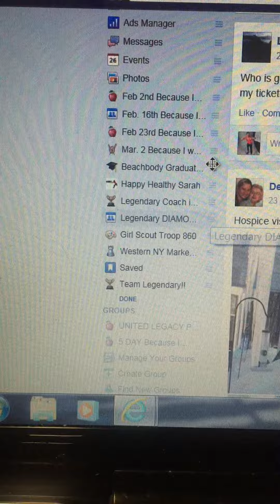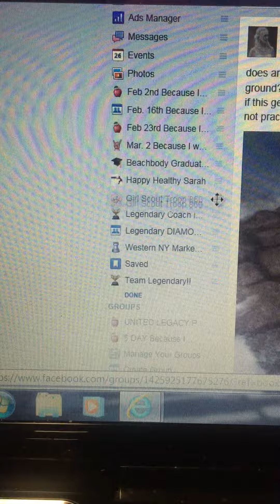Another way to stay organized with ALL the groups!